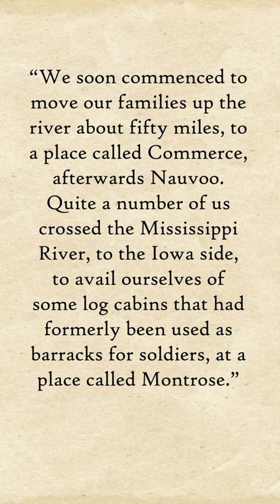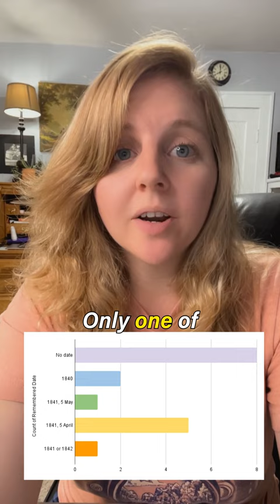Responding to Don Bradley ..again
This is my response to Don Bradley's presentation called "New Discoveries about Joseph Smith's and Plural Marriage."